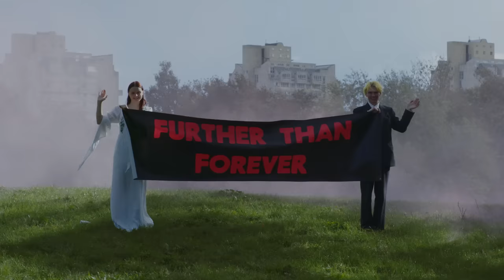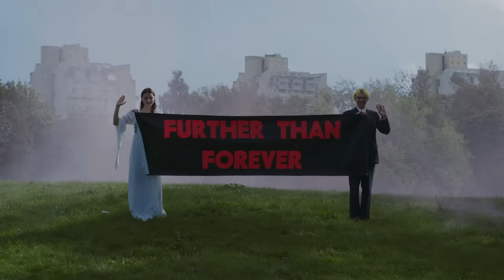Creeper - Further Than Forever (Official Music Video)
'Further Than Forever' taken from our new album 'Sanguivore' produced by Tom Dalgety out now.

Credits:

Directed by Billy Howard Price & Jacek Zmarz
Director of Photography - Michael Richard Johnson
1st AC - Antoine Law
Lighting - London Lighting
Prosthetics by Leon Clements Beall
Edited by Jack Barraclough, Jacek Zmarz & Billy Howard Price
Colour Grade - John O’Riordan
1st AD - Tom Seager
Production Design - Billy Howard Price
Additional Camera - Jacek Zmarz & Televandalism

Starring Paulina Kehlet Schou & Jamie She.
Choreography by Vivienne West.
Danced by Vivienne West & Rosalie Pearce Bell.

Filmed on location at SET Social, Peckham & SET Woolwich.

Special thanks to Ollie Tobin, Archie Sinclair & Grey Moth.